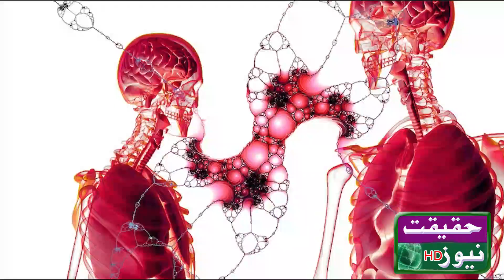انسان کی فکر وعمل پر کس کی حکمرانی ہے…دل یا دماغ کی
انسان کی فکر وعمل پر کس کی حکمرانی ہے…دل یا دماغ کی#kamzorikailaj